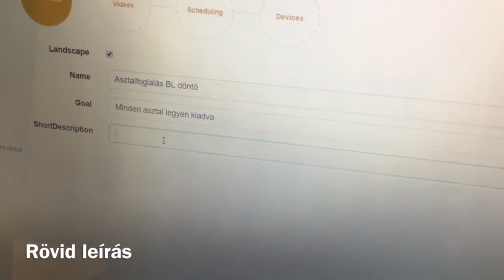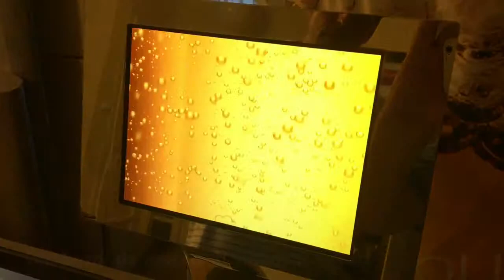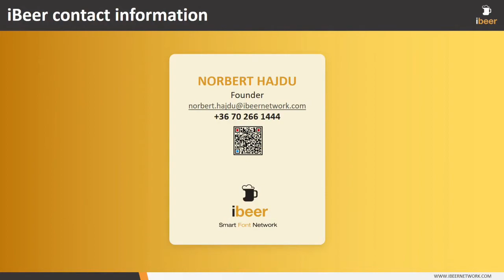iBeer videó ütemezés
Videó ütemezése az iBeer rendszerben
A videó ütemezésének beállítása és a kijelzőn való megjelenítése.